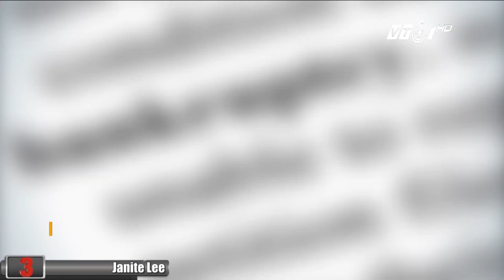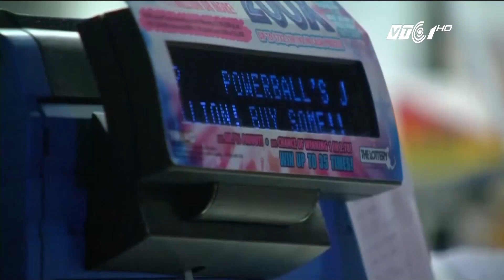VTC Tin Mới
VTC1 | Phá sản, bị sát hại hay bị đầu độc là hàng loạt bi kịch của nhiều người trúng xổ số. Cùng điểm lại những lời nguyền trúng xổ số đang sợ nhất trên Thế giới.